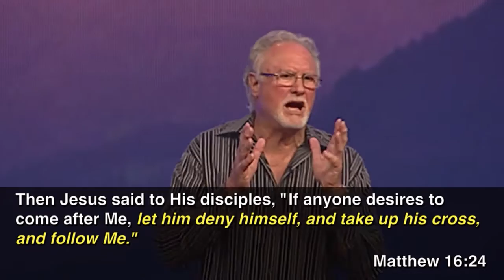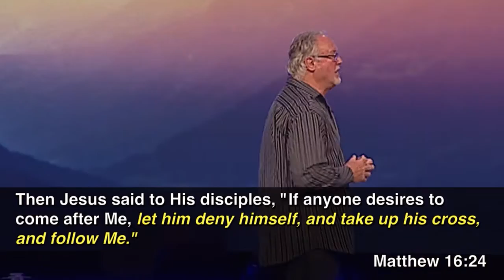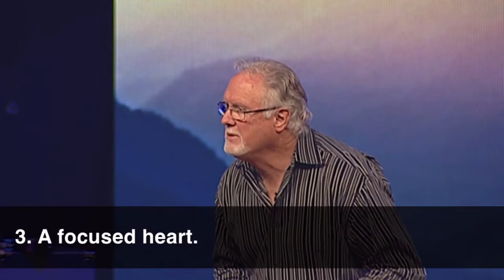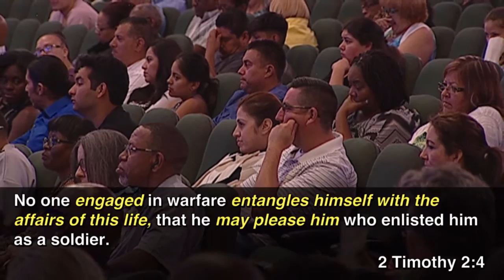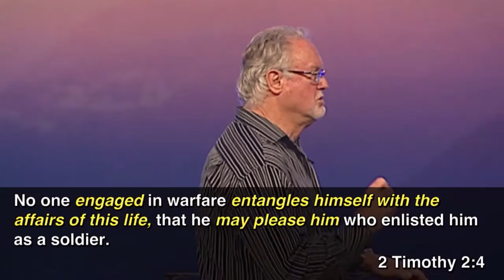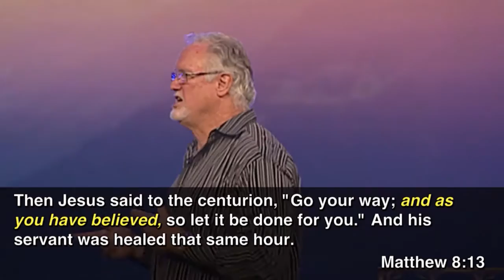"Receiving Direction from God" by Pastor Jim Cobrae